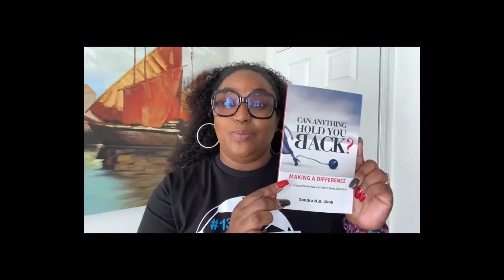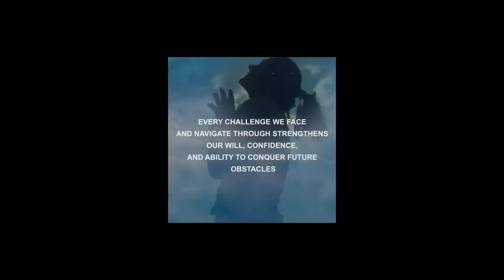The Business of 2023 / Making a Difference in Your Finance in 2023/ Practical Business Interview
The Business of 2023 / Making a Difference is Your Finance in 2023

Short Article:
4 Steps to Recession-Proof Your Finances for 2023
Increase your emergency savings. The best way to give yourself peace of mind financially is to build a solid emergency fund. ...
Pay off or refinance high-interest debt. ...
Look for additional sources of income. ...
Cut back on expenses.

Is 2023 a good year to invest?
Home price growth is receding, providing investors with more affordable investment opportunities. Higher interest rates could eat into cash flow, but less competition makes 2023 a great time to buy

What to invest in 2023?
What follows are five unstoppable trends to invest $1,000 in for 2023.
Financial technology (fintech) The first surefire opportunity for investors can be found in the financial technology (fintech) space. ...
Energy infrastructure. ...
Advertising technology (adtech) ...
Precious metal miners. ...
Cybersecurity.

How can I save money in tough economic times?
Budgeting Your Money in a Tough Economy
Have an emergency fund. Try to save as much as you can in case you or a family member loses their job so you can make it through the next few months. ...
Make every penny count. ...
Reduce debt. ...
Search for deals. ...
Track your spending